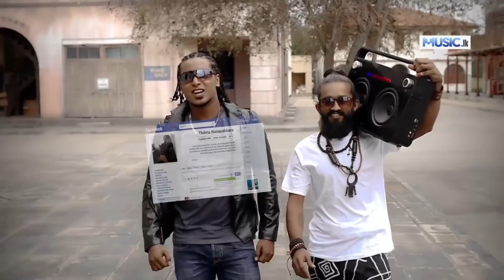Chinese Phone - Freedom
Artist - Freedom
Vocals - Thilina Nanayakkara
Melody - Thilina Nanayakkara
Mixing - Chamila Warna
Lyrics - Thilina Nanayakkara
Video Production - Wasawa Baduge